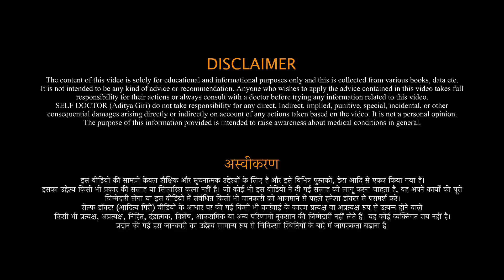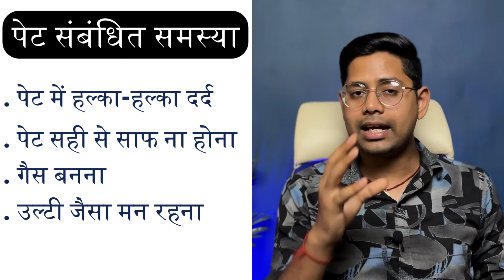कभी नहीं होगी नसों में ब्लॉकेज, लिवर और किडनी की बीमारी, हार्ट ब्लॉकेज, पेट साफ़ न होना सब ठीक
About This Video:
Namaskar🙏: Aaj ki is video me sahad aur dalchini khane ke fayde ke baare m bataya hai aur sth he mne ye bhi bataya hai ki iska sevan kaise karna chahiye aur kuch jaruri baaton ke baare me bhi bataya hai. Thank you so much❤️